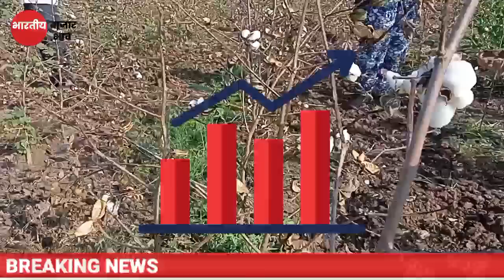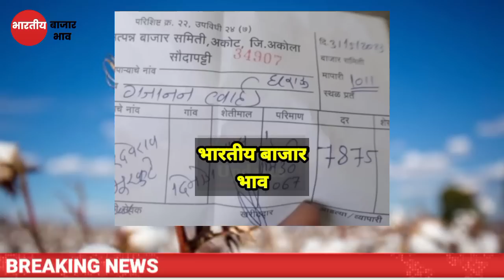खुशखबर आखेर |कापसाला मिळाला भाव | आजचे कापुस भाव |भावात वाढ kapus bhav today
Upcoming Video

1)bajarbhav update

2) बाजारभाव अपडेट

3) कापूस बाजार भाव

4) kapus bajar bhav

5) kapus bhav today

6) कपास का भाव आज का

7) kapus

8) cotton bhav today

9) kapus market today rate10) cotton rate

11) cotton market rate

13) kapus bhav

14) bajar bhav today

15) aajcha kapus bhav

16) market bhav today

17) kapus rate today

18) kapus market bhav

19) kapus bhav today Nashik

20) aajcha kapus bajar bhav21) today's rate of cotton

22) kapus bajar bhav todaylive kapus bazar bhav

24) aajche kapsache bhav

25) kapus bajar bhav today live

26) kapus bajarbhav aajcha

27) कापूस बाजार भाव आजचा

28) कापूस बाजार भाव आजचे

29) कापूस

30) कापूस भाव लातूर

31) कापूस बाजार भाव32) कपास मंडी भाव आज का

33) नासिक मंडी कपास भाव आज का

34) आजचा कापूस

35) कापूस भाव

36) कापूस बाजार भाव आज

37) आजचे बाजारभाव

38) आजचे कापूस बाजार भाव

39) बाजार भाव आजचे

40) आजचे कापसाचे भाव सांगा41) महाराष्ट्रातील मख्य बाजार समितीचे कापसाचे भाव

41) मुख्य बाजार समितीचे कापसाचे भाव

42) नाशिक जिल्ह्यातील आजचे कापसाचे बाजार

कापूसबाजारभाव आजचे

भाव